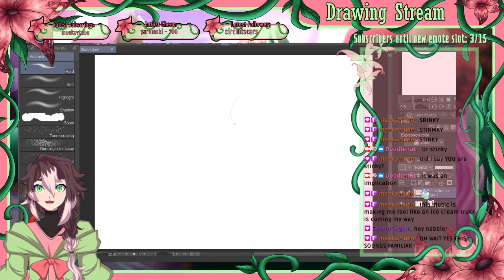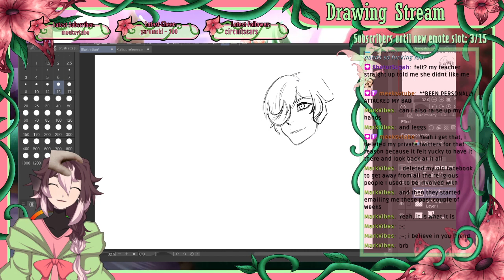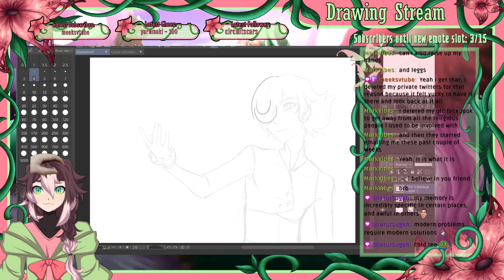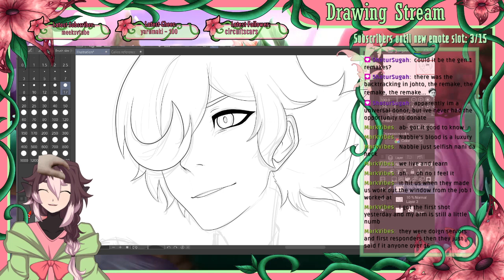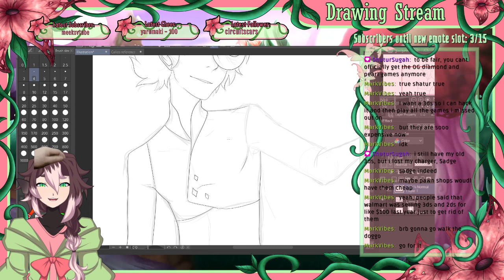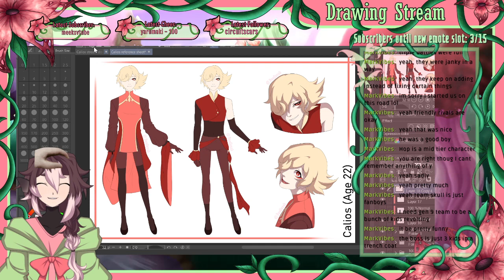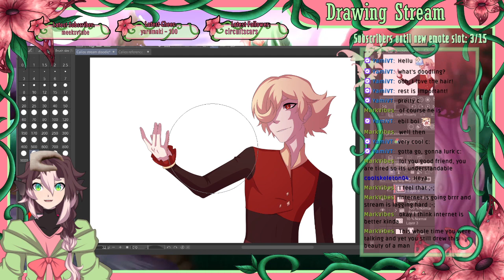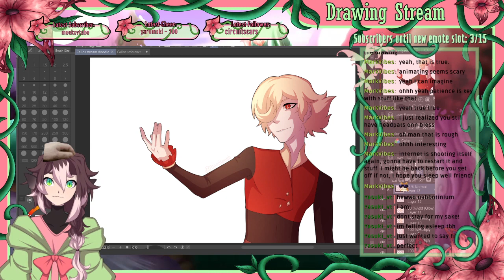[Vtuber] Just Vibing and Drawing [STREAM ARCHIVE]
Everything in this video was taken from my twitch stream!

I stream every Thursday, Friday, and Sunday at 9pm (British time), and sometimes throughout the week. I usually play games, with Thursday and Friday being my two ongoing playthrough series' and Sunday being my free game/mini playthrough day!
I make stream announcements the day before a stream on twitter alongside updates i.e stream cancellations, so make sure to check it if you're unsure!